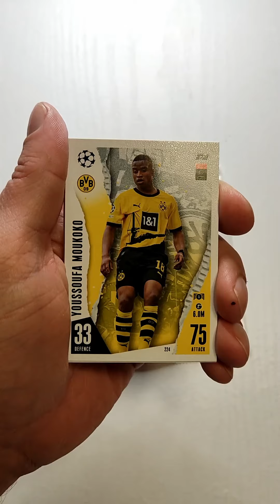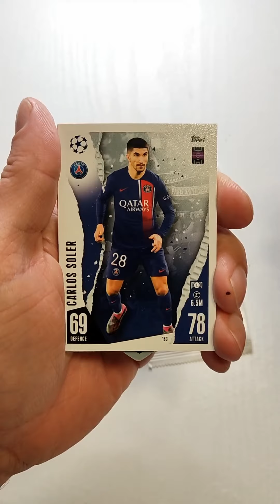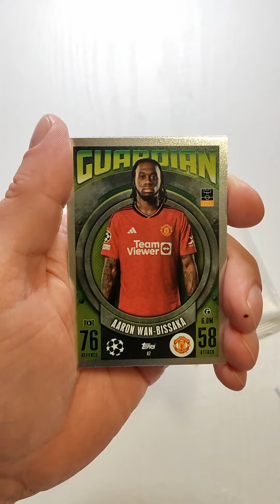2023/24 Topps Match Attax Eco pack